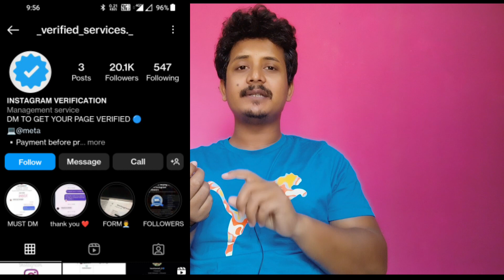Meta- Facebook, Instagram verified badge subscription plan 2023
Hello Friends,

Welcome to @TechnoRajaFaizan

Instagram follow:-

I'm on Instagram as @informationhelp23. Install the app to follow my photos and videos.

My Setup Tool--👇👇

My Trypod

metaverse
meta